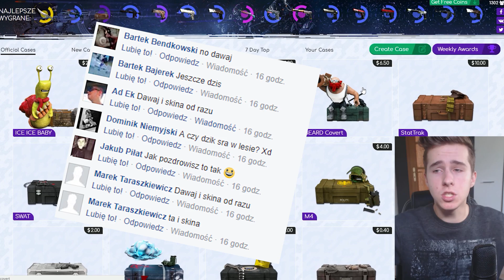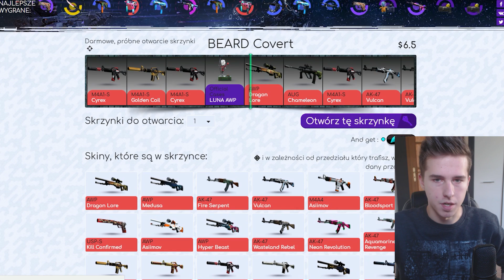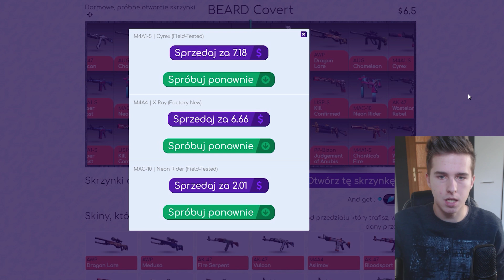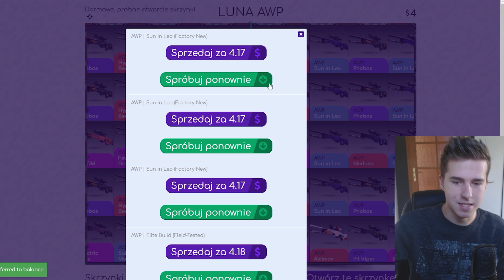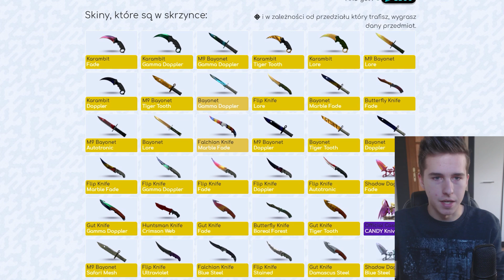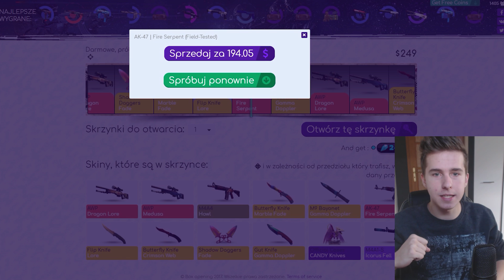TRAFIŁEM FIRE SERPENTA i 3 KOSY?! OTWIERAM 2 SKRZYNKI ZA 1000 ZŁ! | CS:GO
WBIJAJ i OTWÓRZ SKRZYNKĘ ZA DARMO!